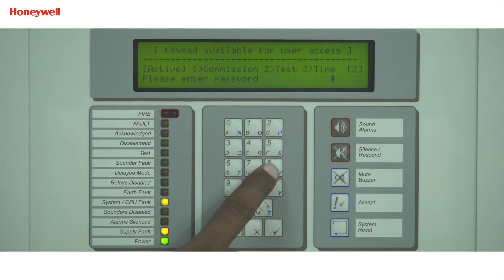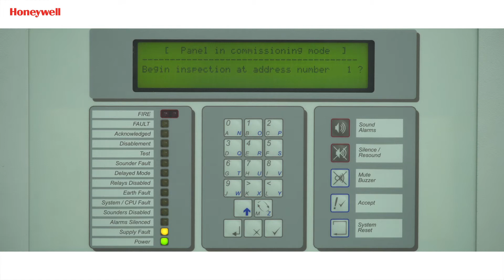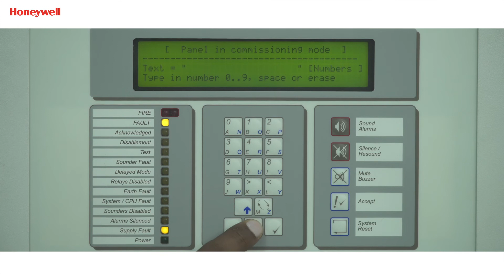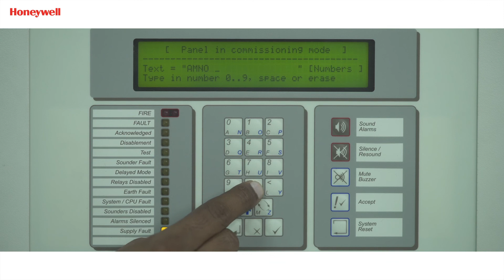How to give text to devices in the ZX panel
This How-To video will guide you with the step by step process to give the text/label to devices in the ZX series panels.